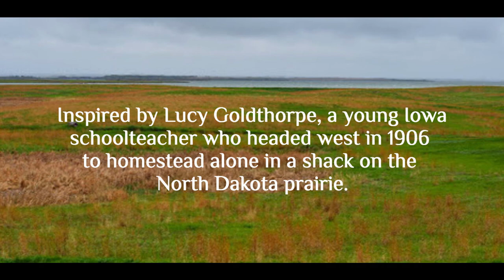'Open Prairie' by Susan Anders, from 13 WOMEN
'Open Prairie' by Susan Anders, from her album 13 WOMEN--songs inspired by women from US history.

Inspired by Lucy Goldthorpe, an Iowa schoolteacher who headed west in 1906 to homestead alone in the North Dakota prairie. Temperatures hit 40 below her first winter there.

Susan: vocals, acoustic guitar, organ
Tom Manche: 12-string & electric guitars, deer hooves, cabasa, percussion
Dave Francis: bass
Phoebe Elliot: backing vocals
MJ Bishop: backing vocals
Video by Hamza

Album Cover: Nancy Terzian/Buckinghorse Design
Produced by Susan Anders and Tom Manche